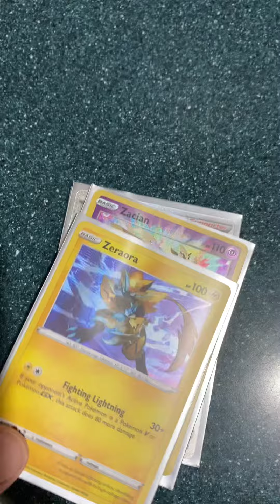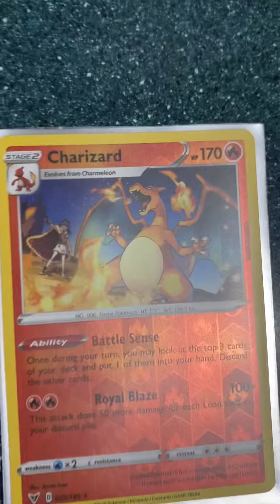Chilling Reign and Vivid Voltage results — skipped opening for now until I get a good set up